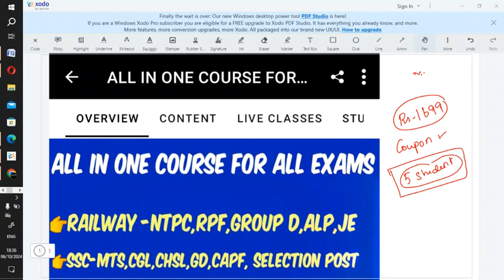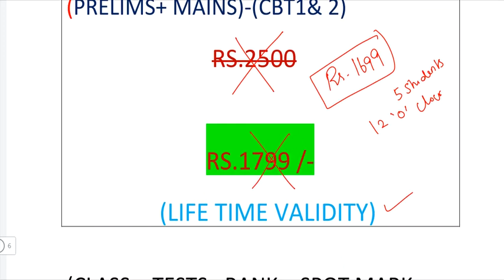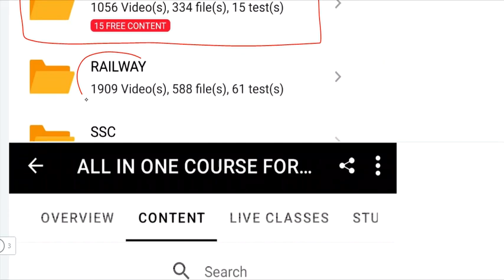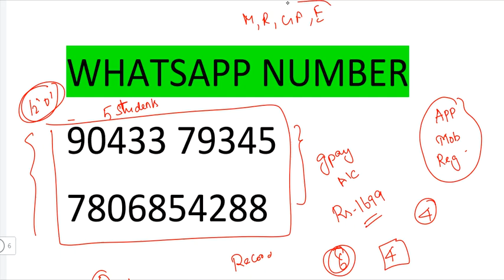RAILWAY CLASSES TAMIL 🔥| RAILWAY COACHING CLASS TAMIL